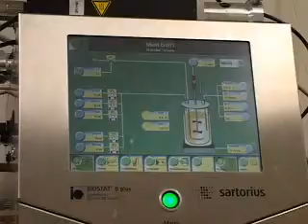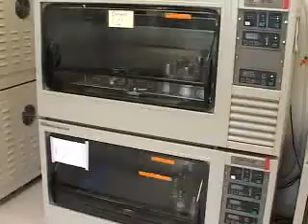Discover Magazine's 2006 'Scientist of the Year'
Discover Magazine chose UC Berkeley chemist Jay Keasling as their 2006 'Scientist of the Year'. Keasling was chosen for his pioneering work in the nascent field of synthetic biology.